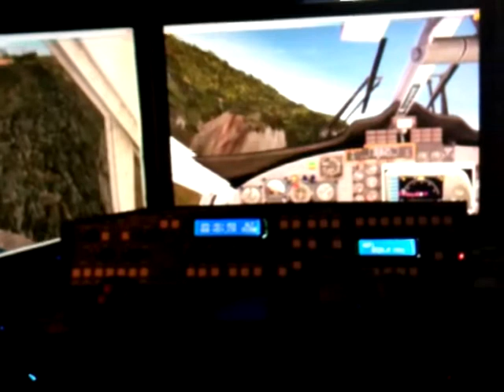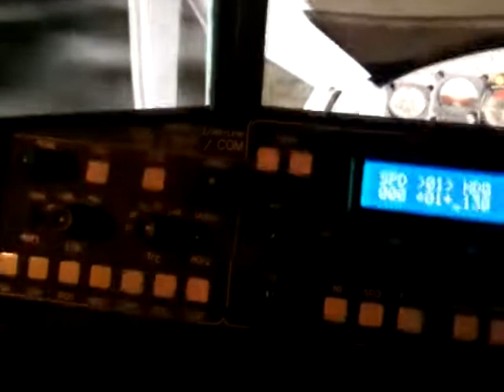twinotter land at DNA